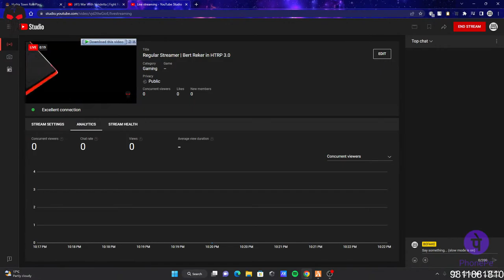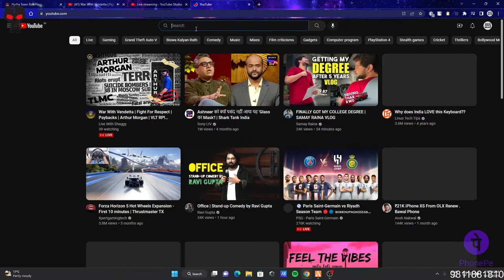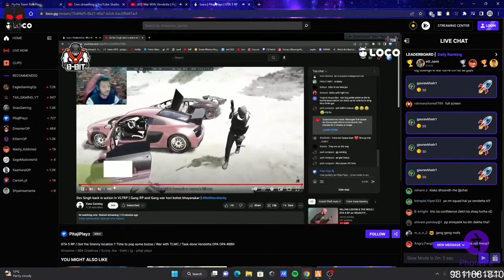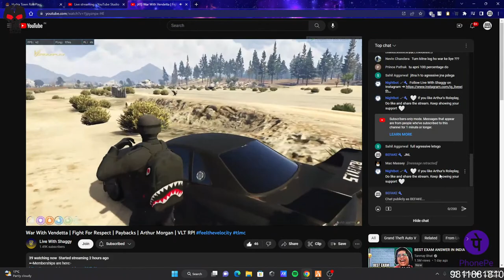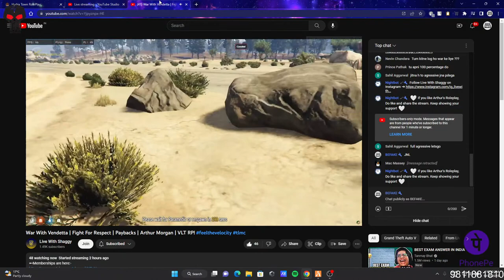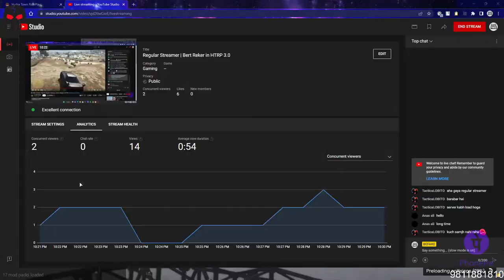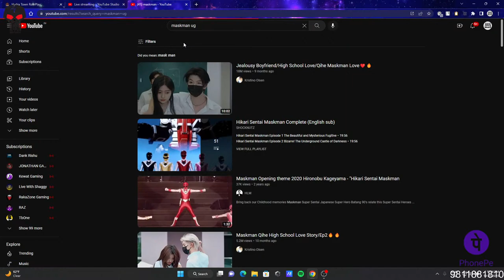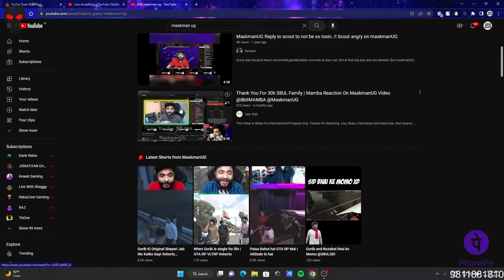Regular Streamer | Bert Reker in HTRP 3.0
💖Hey this is Befake playing some games.
💖Thank you for joining our stream.

◆◇◇◇◇◆To support me sponsor this channel and get access to the perks◆◇◇◇◇◆

1. No Spam, Self Promotion or Promoting Others
2. No Racism/Profanity, Treat Each Other Humbly.
3. No Trash Talking For other Youtubers/Streamers.
4. No discussion on Politics.
5. Respect Moderators.
6. Do not ask why got timed out and help in keeping the chat clean by reporting spammers/abusive trolls .

♞ Pc Specs ♞:
៛ Proc - AMD RYZEN 5 2600
៛ GPU - Gtx 1660 Super
៛ Ram - Corsair 16gb ddr4 (dual stick)
៛ Monitor - LG IPS 60Hz
៛ Mouse / Keyb - RedGear Combo
៛ Motherboard - micro star b450m pro vdh
៛ Penis - 8 inch (bada ho gaya) xD
៛ 1.1 TB NVM.2 SSD + 4.0 TB HDD
៛ Internet - 100mbps